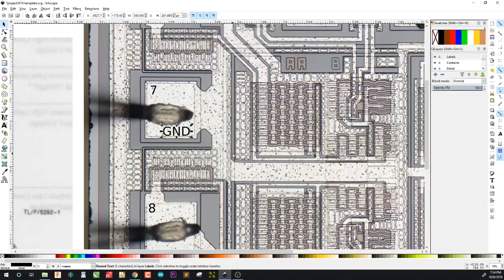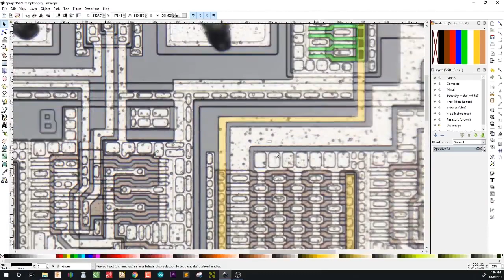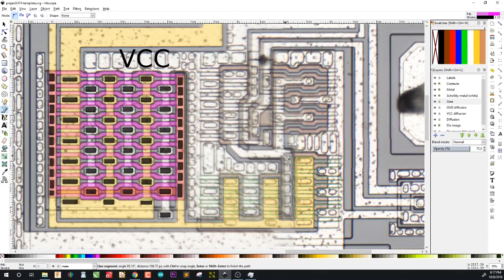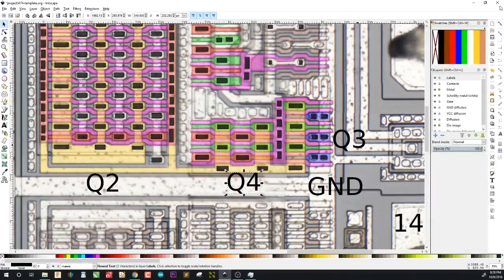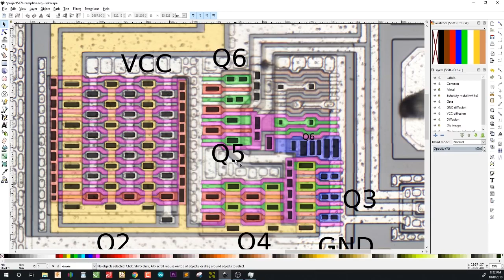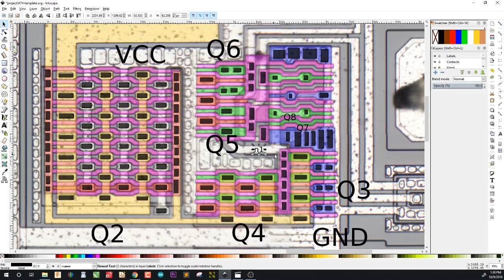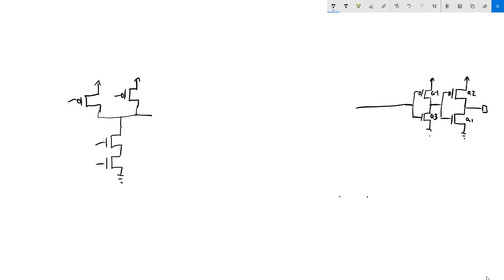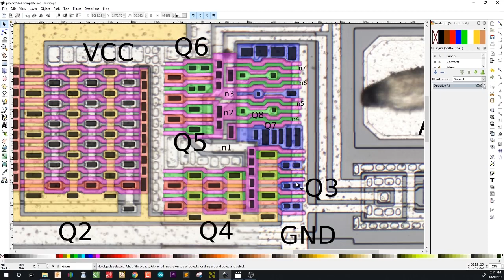Reverse engineering a simple CMOS chip